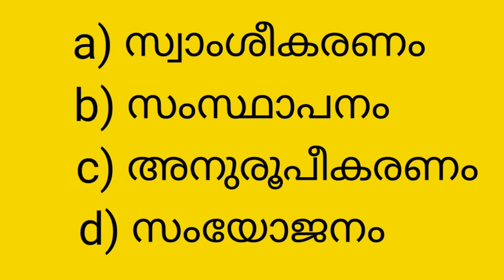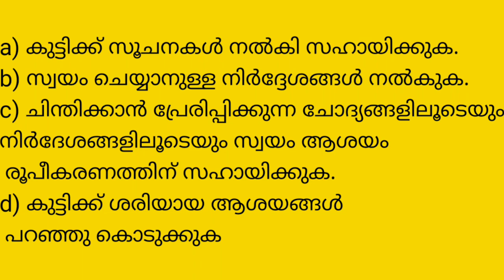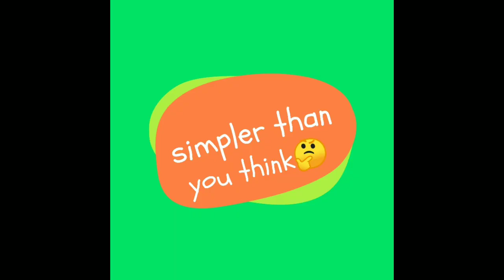lp up previous question paper psychology|lpup assistant coaching class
query solved
lp up previous question paper,
lp up previous questions,
lp up previous question paper psychology,
lp up previous question paper 2017,
lp up previous question papers book,
lp up previous question and answer,
lp up previous question bank,
lp up previous question papers,
lp up previous question paper discussion,
kerala psc lp up previous question paper,
previous question paper of lp up assistant,
lp up previous question paper pdf,
lp up previous questions and answers,
lp up previous questions and answers pdf,
lp up psychology previous questions,
lp up school assistant previous question papers,
previous year lp up question paper,
lp up previous question paper 2016
psychology previous question,
psychology previous question paper,
psychology previous papers,
psychology previous year question,
psychology previous year question paper upsa,
ktet psychology previous question papers,
ktet psychology previous questions,
tet psychology previous question papers,
upsa psychology previous questions,
upsc psychology previous questions,
psc psychology previous questions,
psychology previous year question paper,
ktet category 3 psychology previous question
lp up mock test,
lp up psychology,
lp up assistant,
lp up psychology class,
lp up assistant psychology,
lp up assistant syllabus,
lp up assistant syllabus 2020,
lp up assistant notification 2020